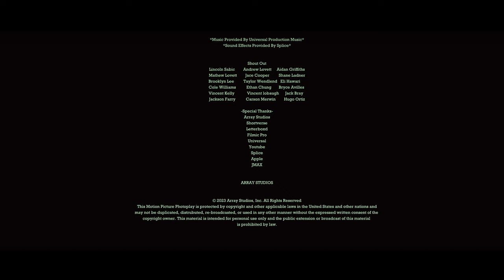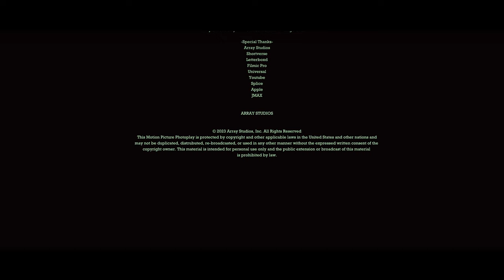ORIGIN | Short Horror Film (2023) | ARYS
A teenage boy is left weird letters at his doorstep in which he passes off as merely pranks untill he encounters a "stalker" which he must avoid at all costs and calls his friend for help.

"ORIGIN" Credits:
Written & Directed by Jace Cooper
Starring Lincoln Sabic Aidan Griffiths Jace Cooper
Original Music by Jace Cooper
Produced by Andrew Lovett & Matthew Lovett
Executive Producers JMAX Shane Ladner
Editing & Cinematography by Jace Cooper

Filmed on Iphone 12 Pro max Filmic Pro

ARRAY STUDIOS